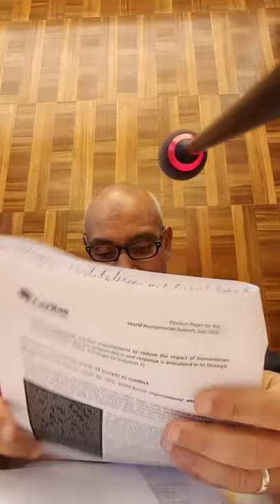أول فيديو سلفى، كلمتي في الأمم المتحدة في جنيف الذي نظمته مؤسسة كارتياس عن دور المؤسسات الإنسانية